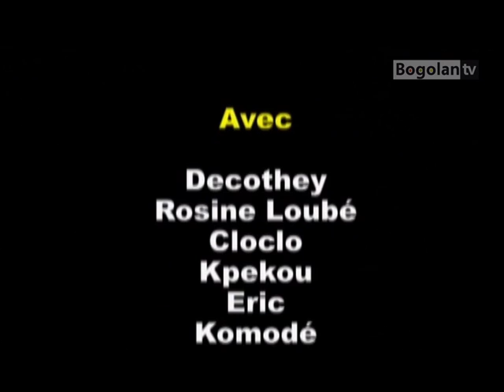Oh Zoum Zoum - Milou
Résumé: Milou le chien d'un Monsieur meurt sa voisine vient le soutenir !!!

Réalisé par Bernard Mafili
Année 2007
Scénario & dialogue: Gahuidi Florent
Acteurs: Gahuidi Florent (Decothey), Loubé Rosine (Mandelais), Ousmane Coulibaly (Cloclo), Eric Komodé, Kpekou
Producteur : Dkothey Organiz
Cadreur: Soro Ouagolo B
Son: Gaston Mobio